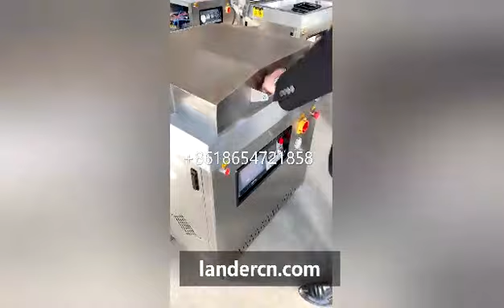Vacuum skin packaging machine LSP760 for meat/seafood/fish/poultry/durian/cheese/beef/salmon fillets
Manual type VSP vacuum skin packaging machine LSP760 is designed for vacuum skin packaging in pre-made skin pack trays or cardboards.

The machine is ideal skin pack solution for meat products (beef, pork, sausages, etc), fish and seafood (salmon fillets, mussel, sea cucumber, etc), poultry products (chicken thighs, goose liver, etc), cheese portions, durian pulps, etc.